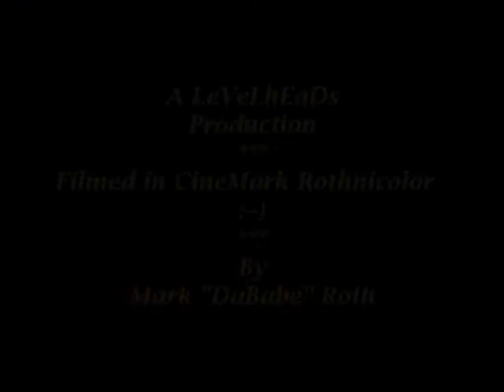Donna the Buffalo - Hey Trudy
Fingerlakes Grassroots Festival - 2010